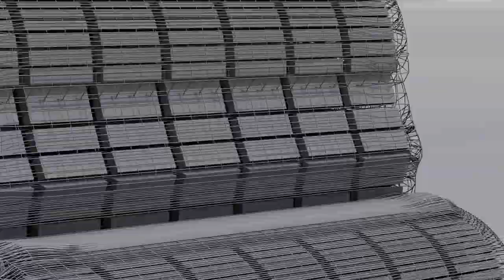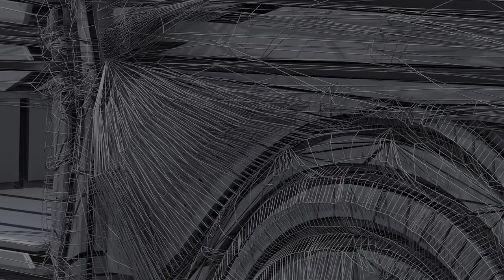Concept Military Vehicle, shorter viewing version